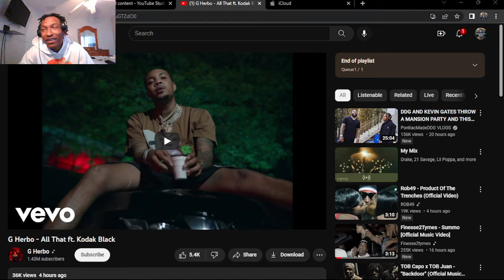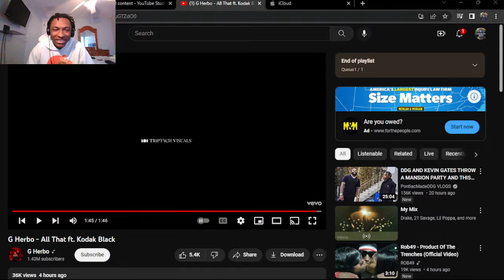G Herbo - All That ft. Kodak Black (REACTION!)